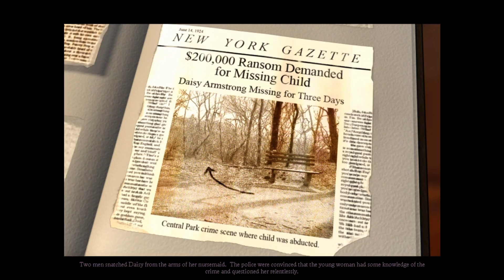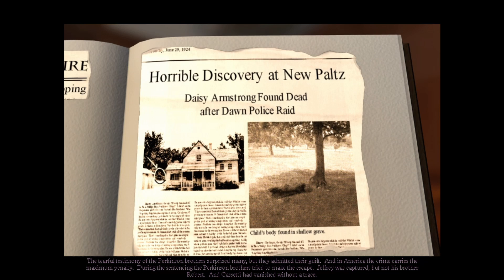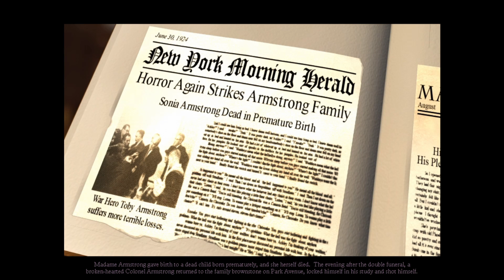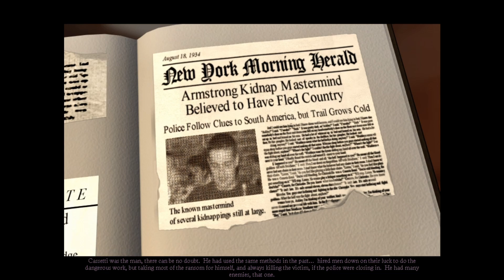Agatha Christie: Murder on the Orient Express- Part 3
Agatha Christie: Murder on the Orient Express Game PLay Walkthrough- Part 3